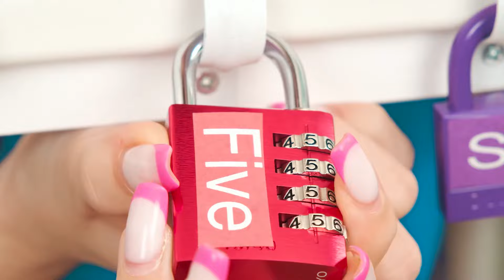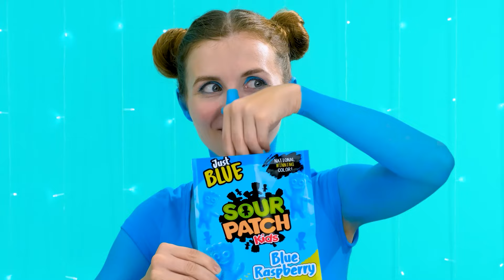Escape Room Challenge | Funny Challenges by TeenTeam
Something unusual awaits you today! Meet the new challenge, it will be a lot of fun!